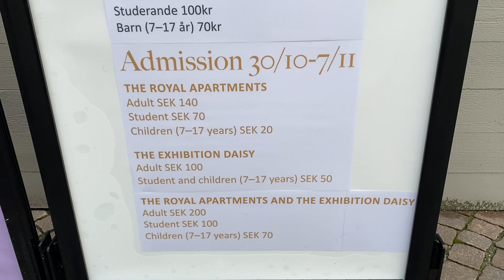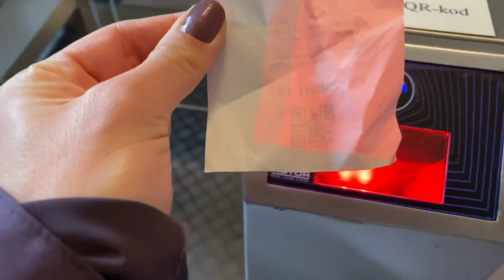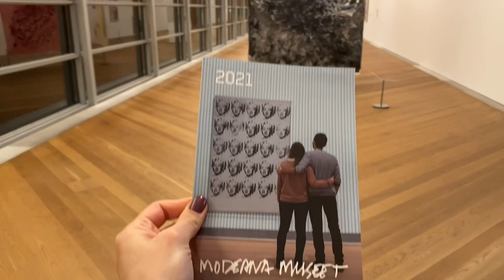Aşırı gerçekçi bir vlog! Saray Tuvaleti 💎 Stockholm Sokakları🏘 | StockholmVlog2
Herkese Stockholm gezimin 2. gününden merhabaa!  🕺
Bu videoda, 2. günümde Stockholm'de neler yaptım&nereleri gezdim onları izleyeceksiniz. Bu sefer şansıma hava çok güzeldi (İsveç şartlarında🙄) ve bunun moduma olan etkisini videoda gözlemleyebileceğinizi tahmin ediyorum. 🤩
Bu 1 gün içerisinde daha çok Gamla Stan isimli adada zaman geçirdik ve en sevdiğim yerlerden biri oldu. 🥺Hemen bir defter çıkarın ve yazdığım yerleri not alın, umarım yolunuz buraya düştüğünde bu defter size benden öneriler sunar. Keyifli izlemeler.🤍